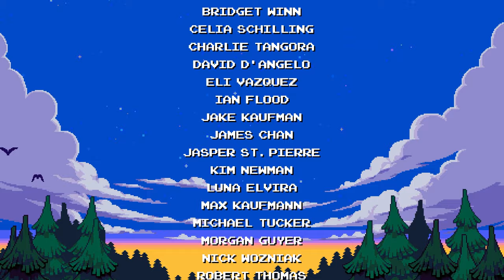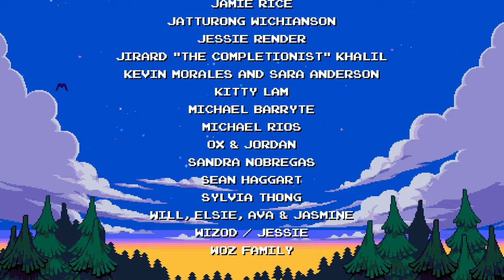Shovel Knight Dig - No Death Clear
Shovel Knight Dig is the next platform action game in the Shovel Knight series from Yacht Club Games and Nitrome, and it was just released today on Switch, PC, and Apple Arcade (Playstation and Xbox versions are launching later). It's not a traditional level-based platform game like the original Shovel Knight, however. Instead, it has roguelike elements, with random levels and upgrades to grab in each run. It's almost like a mix of the original Shovel Knight and the puzzle spinoff, Pocket Dungeon. Regardless, it's a really fun game.

This is just a basic clear of the game. There's a bunch of secret armor recipes I haven't found yet, and I hear there's even a secret last boss, though I'm not sure what the conditions are to reach it yet. I'd like to make another video once I know how to get the true ending.

One of the most important things you need to know about the game is how important the cog wheels are. In each section, there are three cogs to find - if you grab all three, you can choose between a random powerup at the end of the area, or a full health refill. If you only get two, you get one random healing item (the weakest only restores 0.5 HP, I think) and some jewels. One cog won't give you any health back. So it's pretty important to grab all of them.

Being a roguelike, the difficulty is naturally going to vary depending on which upgrades you find. If you can stack a bunch of survivability powerups, like max HP increases, or items that revive/save you from death, it makes clearing it fairly easy. You also have the option of taking riskier paths (which have better rewards), or choosing powerups instead of health refills like I mentioned before, so you can also control the difficulty a little yourself.

The red armor I'm using reduces the damage you take and lets you carry over one powerup after dying; the downside is that it reduces the amount of jewels you find, but I honestly don't think that really matters. It's probably the best armor to use while you're learning the game.

Thanks to Yacht Club Games for sending me a key! Seeing it randomly pop up in my inbox, trying it out, and finding a really fun game is just what I needed right now to be honest. So I'd definitely recommend it to action/platform fans, as long as you also enjoy roguelikes. There are no practice or stage-skip options (as far as I know) so you'll have to start from the beginning each time you die. I can see that turning people off, but I love arcade games, so that's more of a positive than a negative to me. The randomization is well done, since everything feels intentionally designed, it's just pieced together in unpredictable chunks. I especially like how the bosses have a whole bunch of different arenas - some of them change the fights quite a bit, so you can't just robotically follow the same pattern every time.

EDIT: There actually are stage skip options. One of the NPCs in camp sells the tickets for it. Good to know!

Chapters:
0:00 Intro
0:57 Mushroom Mines
6:46 BOSS: Spore Knight
7:48 Smeltworks
15:58 BOSS: Tinker Knight
19:05 Magic Landfill
29:32 BOSS: Scrap Knight
32:36 Drill Knight's Castle
45:31 BOSS: Drill Knight
47:09 Ending & Credits